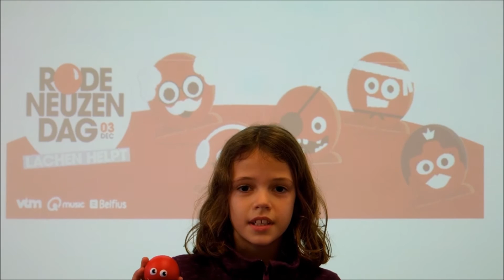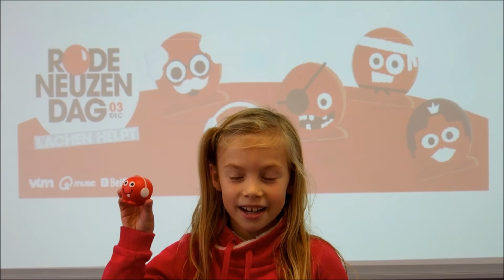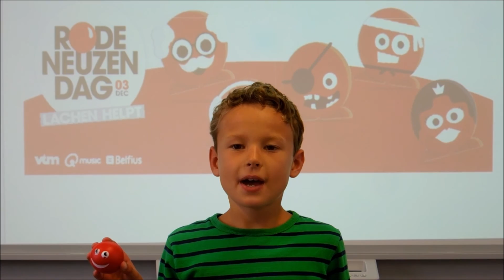Annuncia-Instituut Ranst. 4A en 4B - Lachen helpt deel 1...